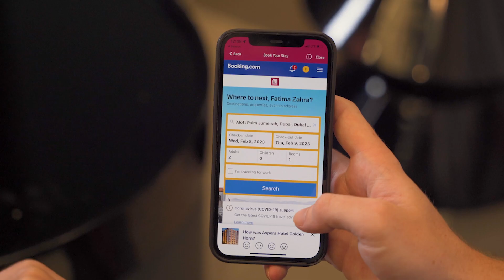Nothing Like Celebrating Love with SHARE 💖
Here are some little acts that you can do to light up someone’s day SHARERs✨ We’ll even give you offers & benefits to help. 📲 NothingSaysLoveLikeSHARE ValentinesGift NothingLikeIt GreatMoments @MajidAlFuttaim